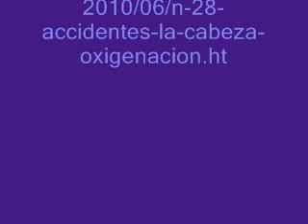ACCIDENTES A LA CABEZA OXIGENACIÓN POBRE El Mensaje de las Estrellas de A.de Heindel y Max Heindel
ACCIDENTES A LA CABEZA
 OXIGENACIÓN POBRE